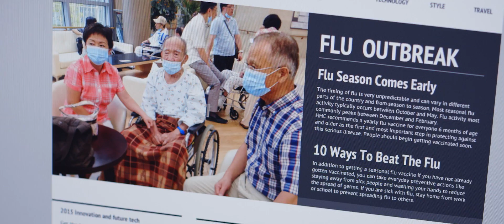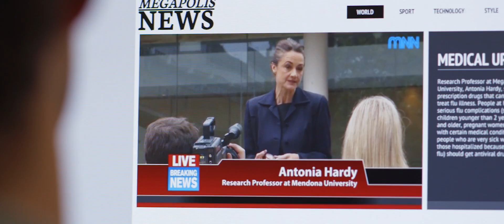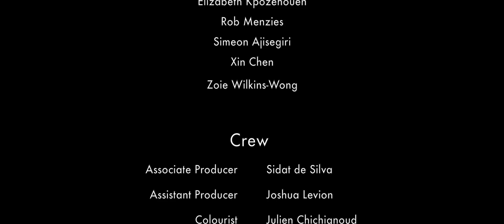PANDEMIC || Episode 1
A five part web-series about a deadly virus, engineered in a lab and the people at the frontline of fighting Bioterrorism.

Bioterrorism and Health Intelligence. Breaking new ground in education.